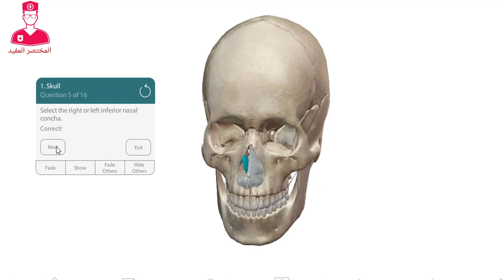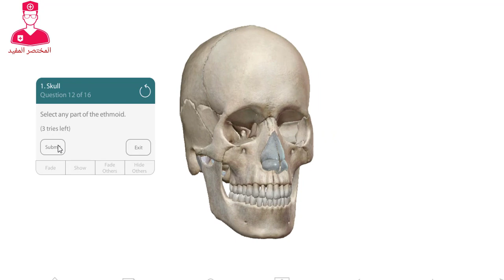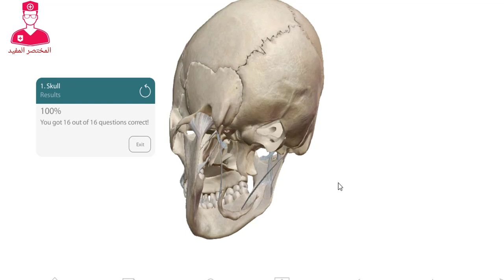إختبار شامل جميع عظام الجمجمه في 4 دقائق بس | المختصر المفيد || skull anatomy test